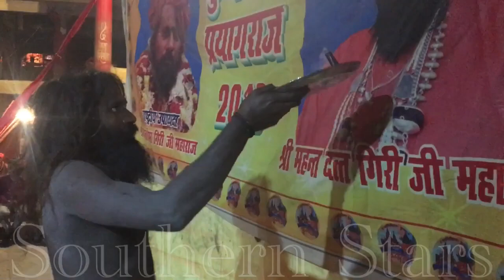Nagababa Ganga Aarti at Harichandra Ghat Varanasi | Nagasadhu | naaprayanam | aghori baba